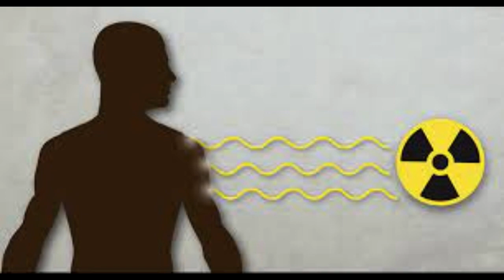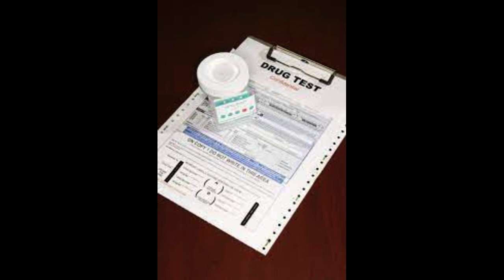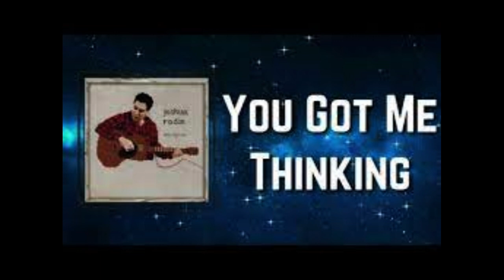KSJO's Dirty Friday, Vol. 12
1. Security Camera Encounter   0:00
2. Pet Lizard   3:07
3. Phone Audition   6:08
4. Stock Argument   11:00
5. Date With a Giant   14:50
6. Vibrator Radiation   17:51
7. Dating Service   21:06
8. Parking Space Dispute   23:15
9. Gail's Drug Test   26:07
10. Aerobics Class   29:22
11. You Got Me Thinking   32:55
12. Golf Course Vandalism   37:14
13. Strip Search   40:40